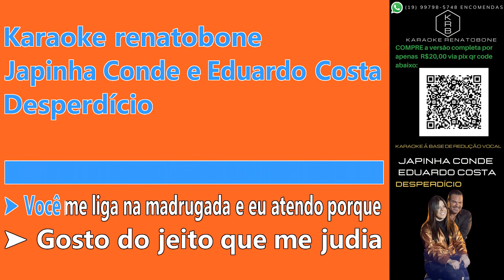DESPERDÍCIO - JAPINHA CONDE & EDUARDO COSTA - PLAYBACK DEMONSTRAÇÃO